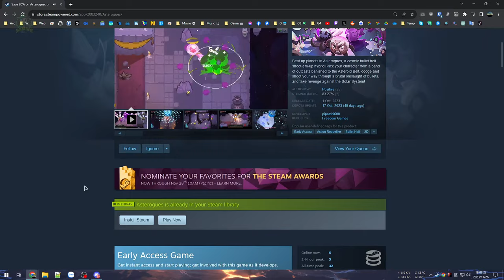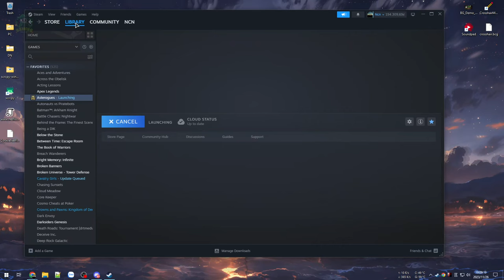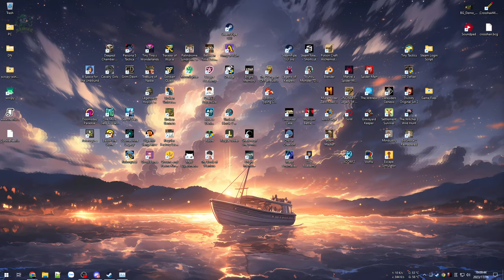Asterogues #1 - Game khó khủng khiếp - Đạn bay kín màn hình - Ăn hành toàn tập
Asterogues

Mới nhìn thì tưởng game có vẻ khó thật... 🤔
Vào game xong mới biết nó khó kinh khủng khiếp... Casual nhưng ăn hành toàn tập cả tiếng, không qua nổi con quái khu vực chứ đừng nói Boss

00:00 - Tutorial đầu game
09:37 - Bắt đầu ăn hành
36:11 - Boss 1 - sang map 2